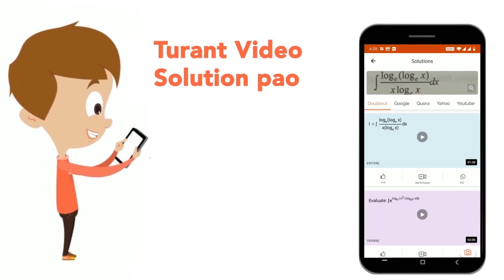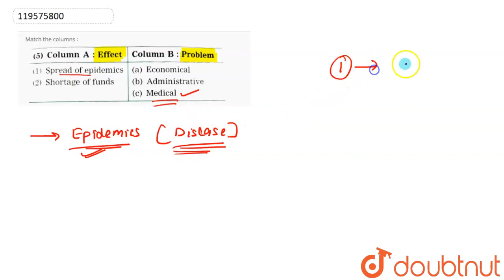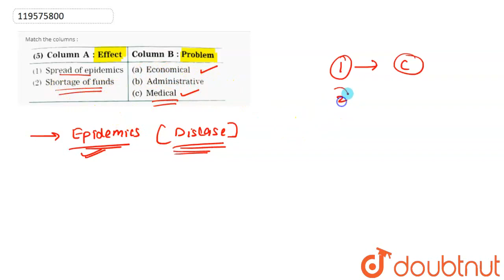Match the columns : | CLASS 10 | DISASTER MANAGEMENT | PHYSICS | Doubtnut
Match the columns :
Class: 10
Subject: PHYSICS
Chapter: DISASTER MANAGEMENT
Board:Maharashtra Board

👉 Have Any Query? Ask Us.